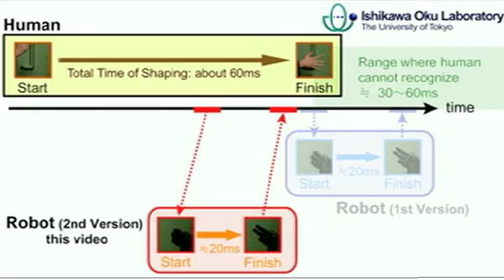Rock, paper, scissors robot can't lose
The Ishikawa Oku Laboratory at the University of Tokyo has created the Janken robot which uses its rapid reactions to defeat its human competitors.